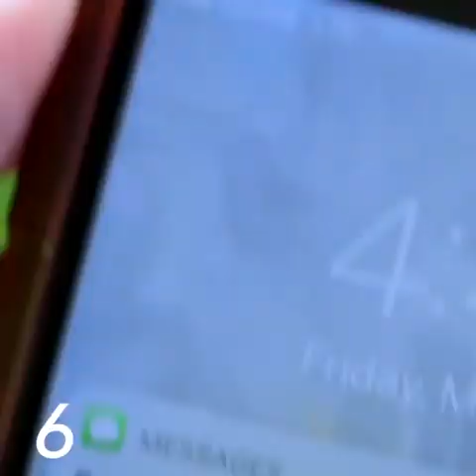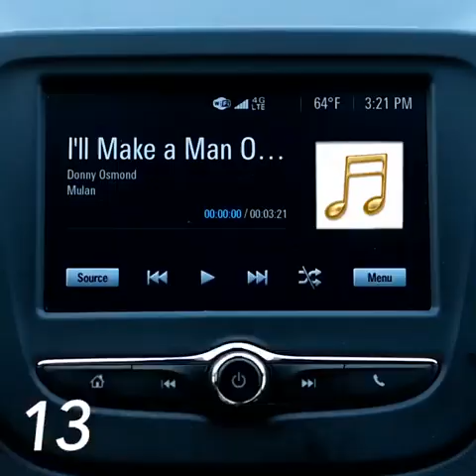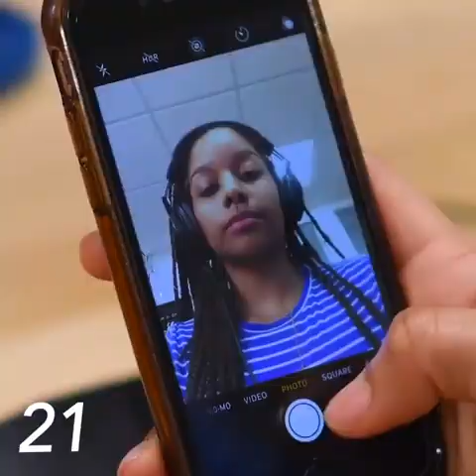des moments gênant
Compte professionnel